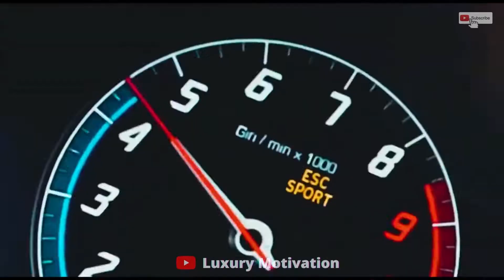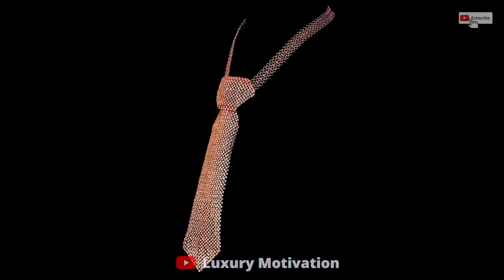BILLIONAIRE LUXURY LIFESTYLE [ LUXURY MOTIVATION ] 2022